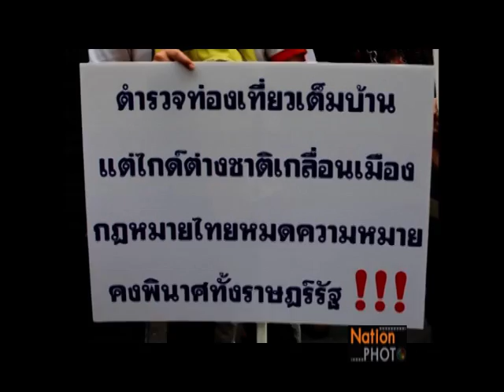ไกด์ไทย ร้องรัฐแก้ปัญหาไกด์เถื่อนชาวต่างชาติ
ชมรมมัคคุเทศน์หลายภาษาในหลายจังหวัดเดินทางมารเรียกร้องให้กรมการท่องเที่ยวและสำนักงานตำรวจแห่งชาติเร่งปราบปรามบุคคลต่างด้าวลักลอบประกอบอาชีพมัคคุเทศน์ในประเทศน์ไทย 3 พ.ย. 57
Photographer อดิศร ฉาบสูงเนิน (Adisorn Chabsungnuen)